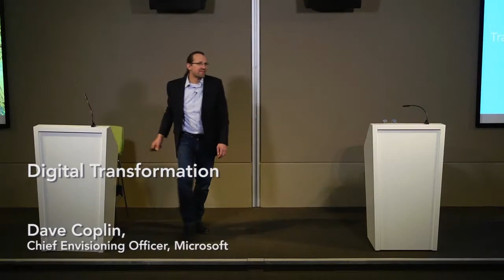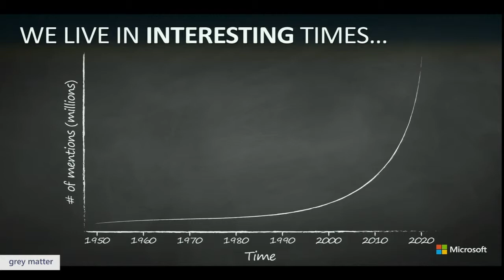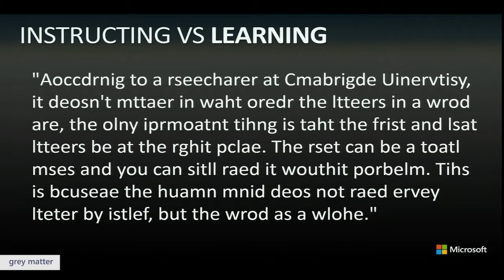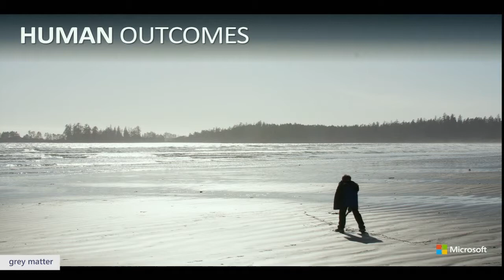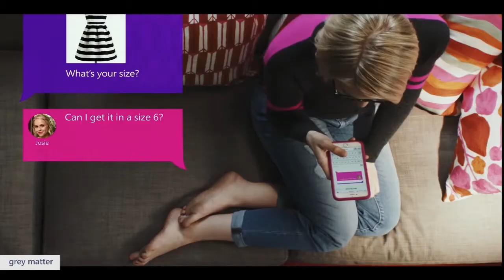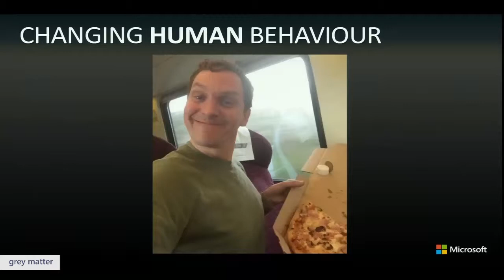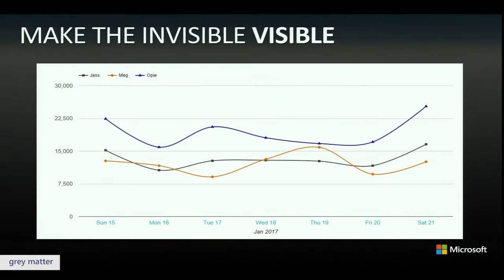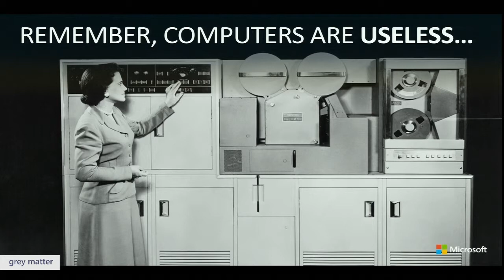Dave Coplin, Chief Envisioning Officer, Microsoft - Digital Transformation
In this keynote talk, Dave Coplin, Chief Envisioning Officer at Microsoft UK, proposes that the digital deluge we find ourselves in is in fact an incredible opportunity. Technology offers so much, but ultimately, it is up to us, the humans, to redress the balance by using data as a strategic asset to transform our lives and the way we work.